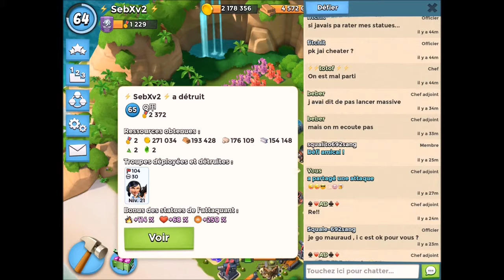Boom Beach Takedown Global Player #2 ⚡️SebXv2⚡️Full Zooka Boost 2